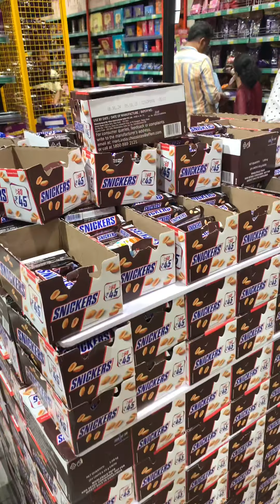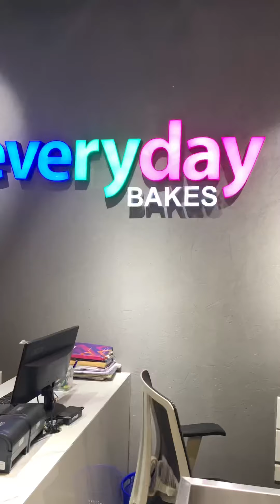Kerala Hyper Market |എന്റമ്മോ ജീവനോടെ രക്ഷപെട്ടു😤🥺🔥| ഷോപ്പിംഗിനു പോയി ഒടുക്കത്തെ തിരക്കും😮‍💨